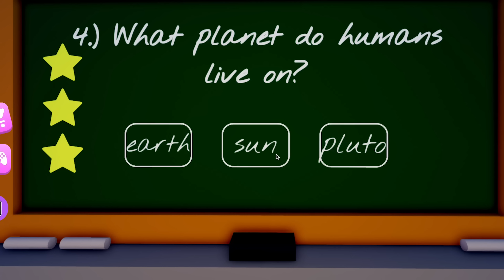ESCAPA de MR. WIGGLES en la escuela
Video con un gameplay de Roblox en español, Andre se hace gamer y juega Roblox.

｡ﾟﾟ･｡･ﾟﾟ｡
｡    Andre ‎♡°*ﾟ
‎　ﾟ･｡･ﾟ